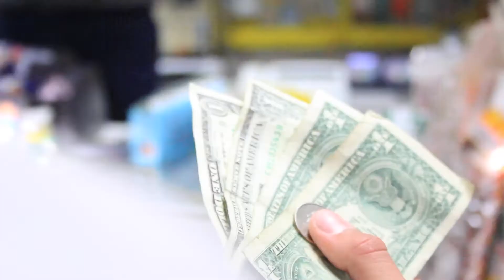Fast Stop Fiasco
WE JUST WANT A COKE!